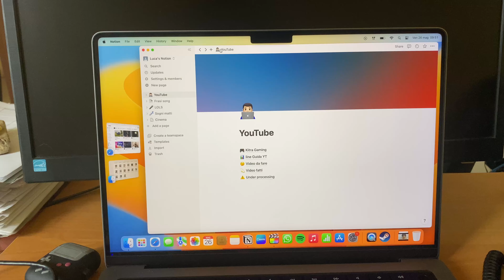Cosa c'è dietro a un video di kitra?